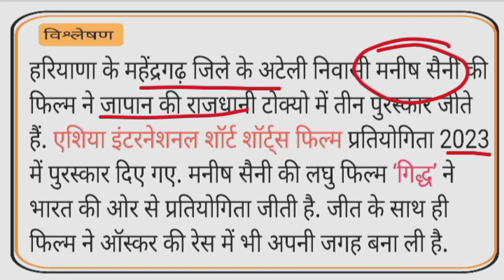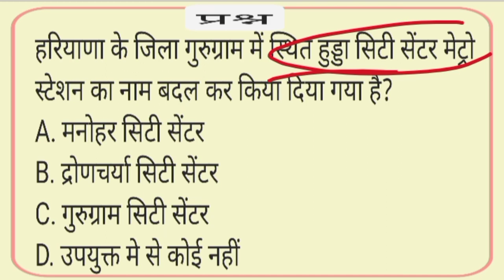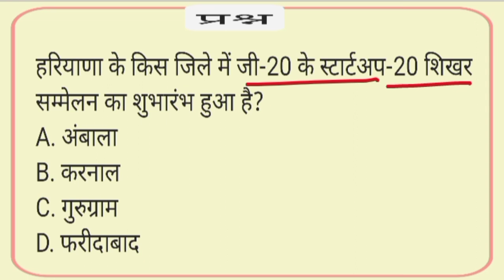Haryana Current Affairs || 04July 2023 || Kamyabitak